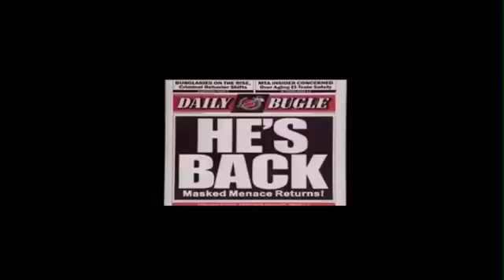Spiderman +Brittany Albis